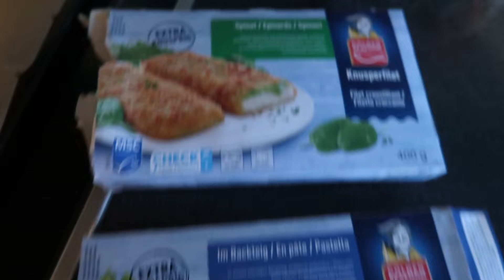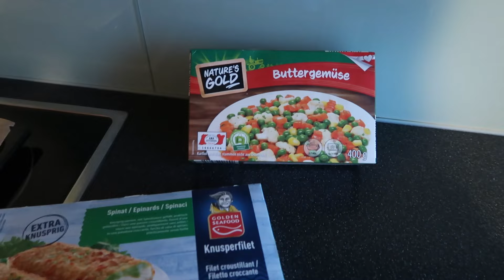AVUSTURYA SEL ALTINDA😓HAFTASONU KAHVALTISI🥐KARGOMU AÇALIM📦GÜNÜN MENÜSÜ🍴 - GÜNLÜK VLOG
Merhabalar yeni bir Videoya hoşgeldiniz iyi seyirler dileriz 💌🫧☀️